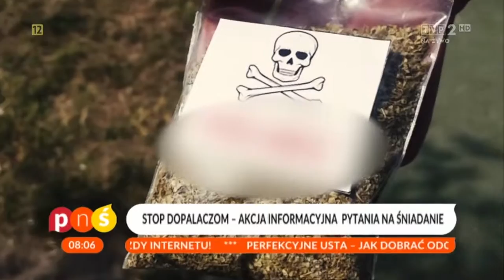TVP - PnŚ - "Stop dopalaczom" cz.1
TVP. Program telewizyjny "Pytanie na Śniadanie". Rozmowy na temat szkodliwości dopalaczy.